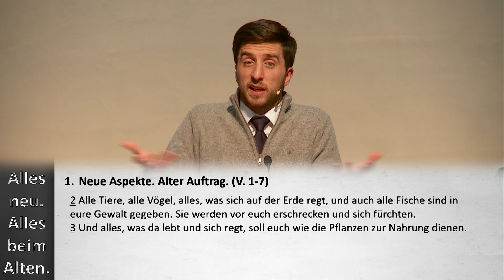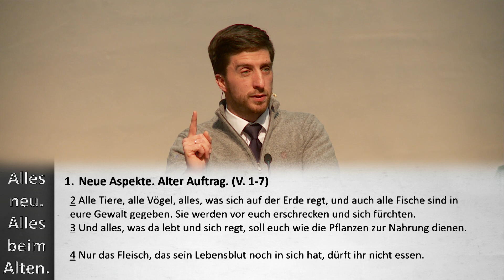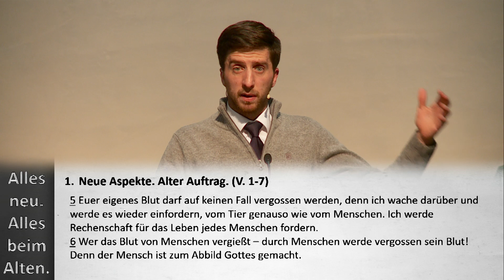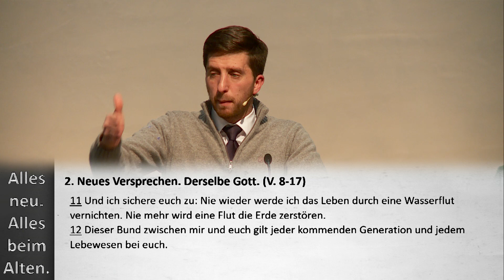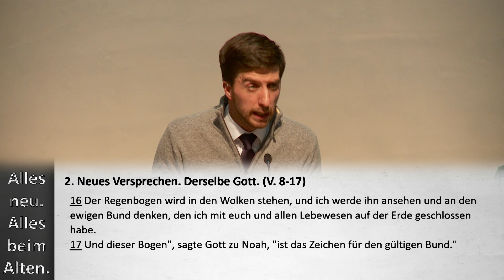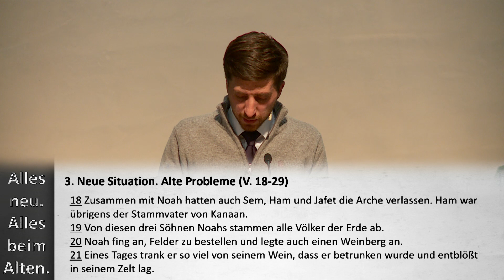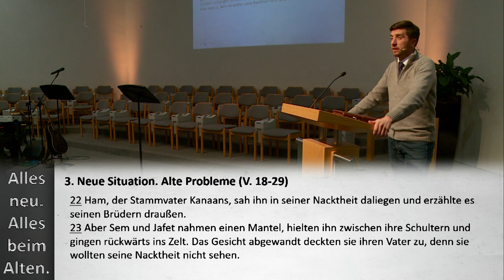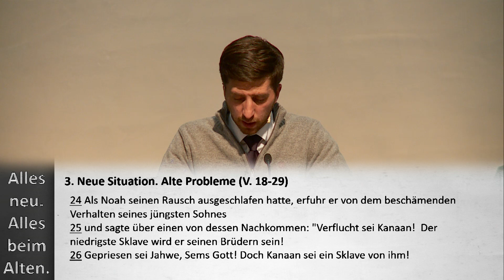Alles neu. Alles beim Alten. [Bibelwoche mit André Töws Teil 11]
Die Sintflut: Was kommt danach? Ein Neuanfang?